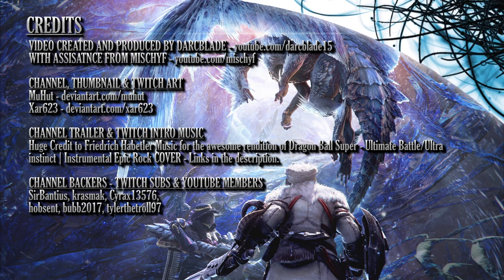Shotaro Mamiya MHW Iceborne Song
During the recent Capcom livestream Shotaro Mamiya showed us his latest song for MHW Iceborne!

We aim to bring more Gaming guides, news, and review videos as we grow as a channel!

=== Darcblade Credits ===

=== The artists behind the Art ===

Chibitrinity made the baby Nergigante in my icon & channel banner!

MuHut does a lot of the thumbnails and some of the alerts on twitch!

Xar623 has had his MHW chibis on my weapon guides and builds for season 1!

 Check them out, they are amazing!

Huge Credit to Friedrich Habetler Music for the awesome rendition of Dragon Ball Super - Ultimate Battle/Ultra instinct | Instrumental Epic Rock COVER Check out the full song and don't forget to send some love his way

=== My Links ===